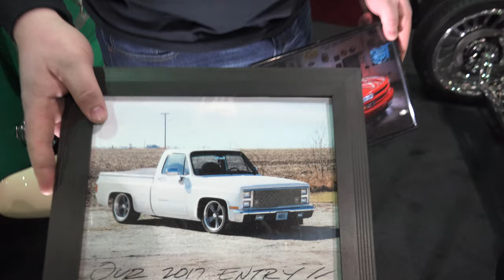1923 C Cab - World of Wheels - I am 18 and Built this Myself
Only 18 years old – a teenager builds this 1923 C Cab.  He did all the work with at his parents custom shop, Platinum Custom Cars.  Imagine being that creative and driven when you were 18.   Keep on Going.  As seen at the Chicago World of Wheels

World of Wheels is a for experienced car builders.  yet this 18 year old shows them what his DNA is made of.   He built this and many other great automobiles.   Just look what he did here.   A Beast